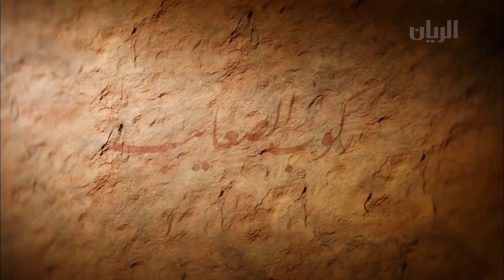فيلم وثائقي : ركوب الصعايب - الجزء الرابع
يمكنكم متابعتنا اكثر على الروابط التالية :
وثائقي يروي قصة شابين قطريين في رحلة تحدي في براري جنوب أفريقيا وفي هذه المغامرة إلهام للشباب القطري لبث روح المبادرة والاستكشاف و تعزيز للروح القطرية والتميز